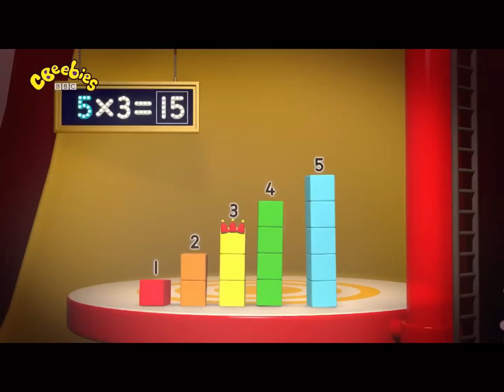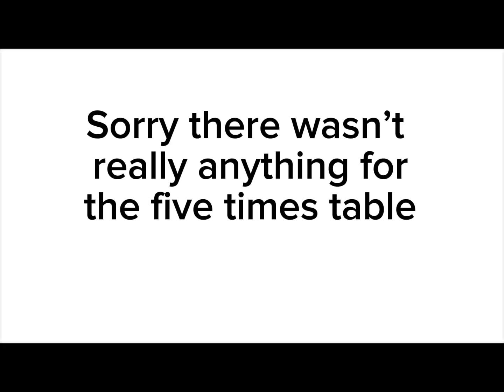I edited some @Numberblocks times tables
@Numberblocks made the original times table videos